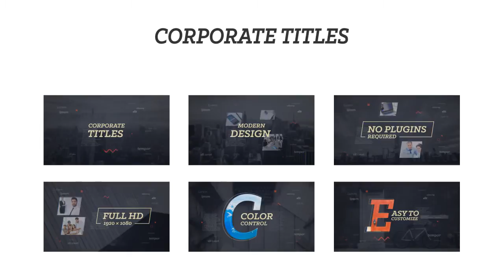Modern Opener ( After Effects Project Files)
Main Features:

-   6 Color Schemes (Opener)
-   Color Control
-   Images and Music used in the preview are not included